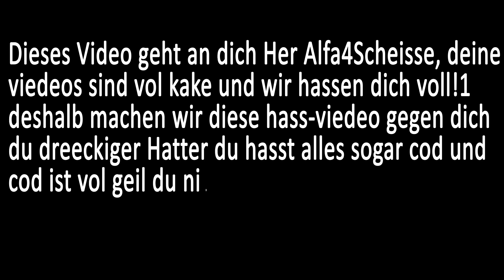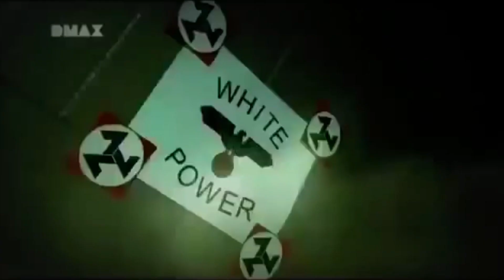R.I.P. in Peace: Alfa4Games | Die absolute Zerstörung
▼ Beschreibung ausklappen für alle Infos ▼

Nun kann sich der liebe Alfa4Games auch bekannt als AltF4Scheise nicht mehr auf die Straße trauen, denn dieses Video hat nun seine schlimmsten Geheimnisse gezeigt und ihn absolut Anal penetriert! Verbreitet dieses Video, um jedem zu zeigen was ein Schwein Alfa4Games eigentlich ist!!!

Music Intro / Outro:
►Selena Gomez - Come & Get It◄